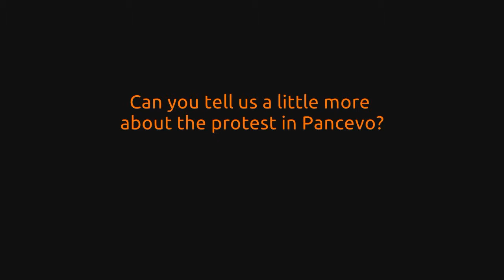Energize, Polarize, Mobilize! Interview with Zaklina Zivkovic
Energize, Polarize, Mobilize! - Human Rights, Participation, Activism, Internet.
International Workshop Conference (22/03-24/03/2013)

The spread of digital technologies has given new opportunities to activists around the world. At the same time they can also be the cause of new threats to activists and people using digital media for political communication or mobilization. Successful campaigning and political action requires knowledge of digital technologies and social media, as well as skills in communication strategies and creative forms to express a message.

The event will attempt to answer the question: "What are the tools and trends, the opportunities and challenges for activism in 2013?" both on a theoretical and practical level and also both online and offline.

Video: Interview with Zaklina Zivkovic